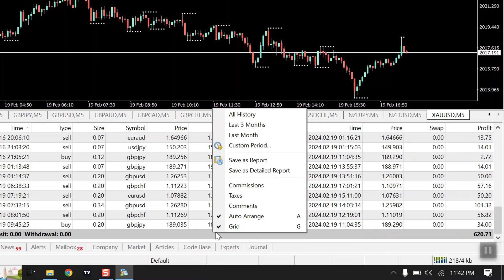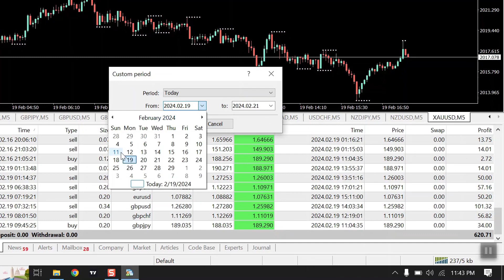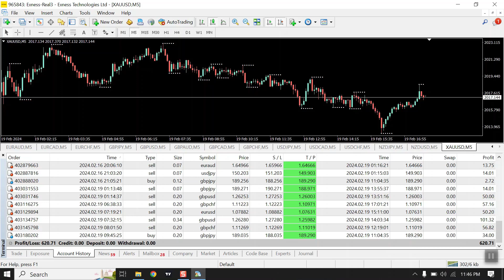Forex Trading for Beginners in Bangla - Forex Bangla Tutorial for Beginners 2024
Forex Trading for Beginners in Bangla - Forex Bangla Tutorial for Beginners 2024 ! আপনারা যদি আমার কাছে ট্রেডিং শিখতে চান ?! আজই জয়েন করুন আমার ট্রেডিং কোর্সে । কোর্সে জয়েন করতে আমাকে এই লিঙ্কে নক করুন,

Do you like my previous “Forex Trading for Beginners in Bangla - Forex Bangla Tutorial for Beginners" video.

Want to learn more?! Here is lists of videos (course materials+educational videos) you need to see today!